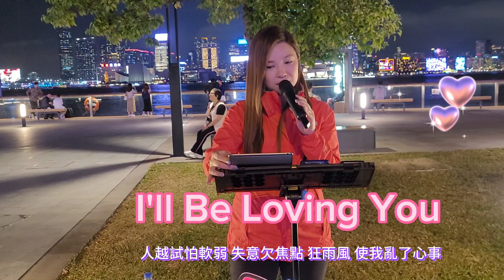小小雪❄️🎤《I'll Be Loving You》灣仔海濱2023.12.15